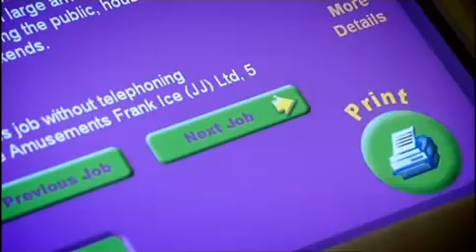The Day the Immigrants Left, Part-5/6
Evan Davis presents a program exploring the effects of immigration in the UK by focusing on Wisbech, a town in Cambridgeshire.

Since 2004 this once prosperous market town has received up to 9,000 immigrants seeking work - the majority from Eastern Europe. But with nearly 2,000 locals unemployed and claiming benefits, many of them blame the foreign workers for their predicament.

To test if the town needs so many foreign workers, immigrant employees are temporarily removed from their jobs, and the work given to the local unemployed. Now the town's British workers have a chance to prove they can do it.

Eleven British unemployed workers are recruited to go into a range of different Wisbech workplaces including a potato company, an asparagus farm, an Indian restaurant and a building site run by a local landlord.

Moving beyond the workplace, Evan Davis investigates how the town's local public services, such as schools and the NHS, are coping with the demands of the new arrivals.

As the British unemployed workers get to grips with their new jobs, this documentary examines the facts and dispels the myths around the subject of immigration.